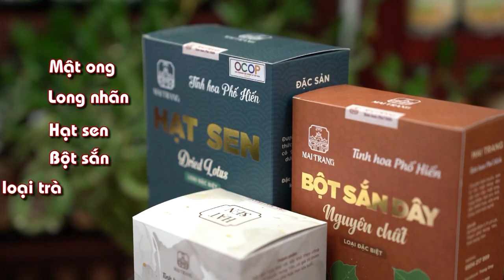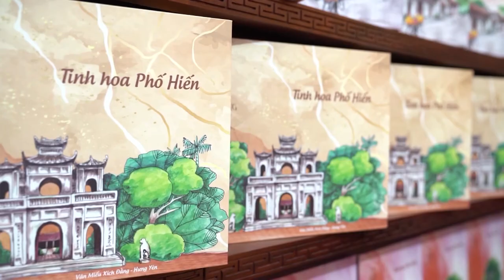Lựa chọn giỏ quà Tết (những sản phẩm OCOP đặc trưng của Hưng Yên )